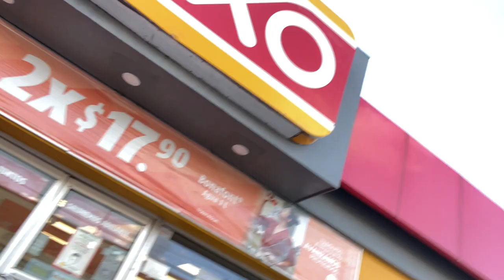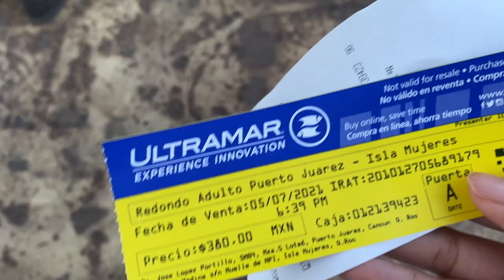I WENT TO AN ISLAND ALONE FOR MY BDAY! 🌴